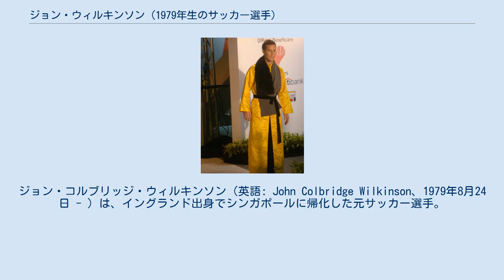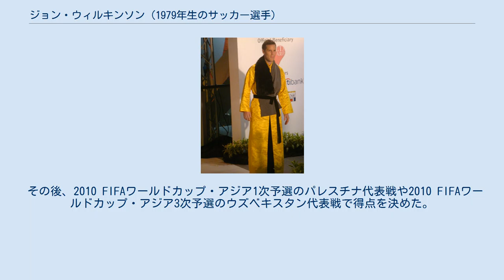ジョン・ウィルキンソン (1979年生のサッカー選手)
エクセター・シティFCの選手
ティヴァートン・タウンFCの選手
ウッドランド・ウェリントンFCの選手
ポリス・ユナイテッドFCの選手
ジョン・コルブリッジ・ウィルキンソン（英語: John Colbridge Wilkinson、1979年8月24日 - ）は、イングランド出身でシンガポールに帰化した元サッカー選手。
元シンガポール代表。
 イングランドのエクセターに生まれ、1995年にエクセター・シティFCで選手となった。
2001年にティヴァートン・タウンFCに移籍した。
 2002年にSリーグのウッドランド・ウェリントンFCに加入。
2005年にゲイラン・ユナイテッドFCに移籍した。
2006年にシンガポール・アームド・フォーシズFCに移籍するとSリーグを4連覇、シンガポール・カップも2007年と2008年に連覇をはたした。
また、AFCチャンピオンズリーグ2009にはシンガポール勢としては初めて出場し、上海申花から得点を奪い、シンガポールのクラブがAFCチャンピオンズリーグで奪った初得点を彼は記録した。
 その後、SAFFCからの三年契約を断り、2011年1月にタイ・プレミアリーグに所属するポリス・ユナイテッドFCに2年契約で加入。
外国人選手としては初めてタイ・プレミアリーグで主将を務めた人物となった。
しかし、契約満了まで同クラブに居る事はなく、2012年はシンガポールに戻りホーム・ユナイテッドに加入した。
 2013年1月にはIリーグのサルガオカーFCに2012-13シーズンの終了までの半年の契約で移籍。
6月6日にはタンジョン・パガー・ユナイテッドFCに移籍し、16番の背番号をつけた。
 Circle Line Stage 1 & 2 Open Houseにて シンガポール人と結婚したため、シンガポール国籍を取得、これによってシンガポール代表での出場が可能となった。
 朝鮮民主主義人民共和国代表、サウジアラビア代表、オーストラリア代表との親善試合に臨むメンバーに選出され、代表初選出となると、2007年6月24日の朝鮮民主主義人民共和国代表戦で後半から出場し代表初出場を飾った。
彼はこの試合でアシストを決めた。
代表初得点は同年9月12日のアラブ首長国連邦代表戦であった。
 その後、2010 FIFAワールドカップ・アジア1次予選のパレスチナ代表戦や2010 FIFAワールドカップ・アジア3次予選のウズベキスタン代表戦で得点を決めた。
代表での最終出場は2010年8月11日のタイ王国代表戦となった。